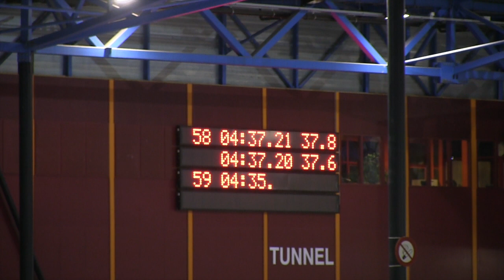Amsterdamse Avond 2014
De Amsterdamse Avond 2014 is dit jaar verreden op 7 december op het ijs van Leisure World in Dronten. Totaal waren er 80 schaatsers uitgenodigd. Er zijn deze avond nogal wat persoonlijke records maar ook diverse baanrecords gesneuveld. De avond werd afgesloten met een stamppotbuffet voor alle rijders en begeleiders aangeboden door Loon Salarissoftware.